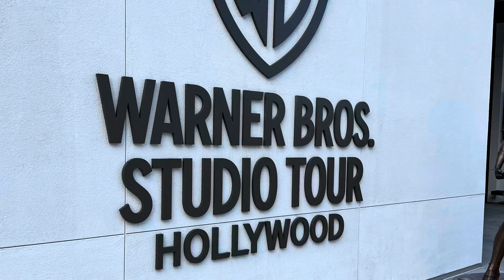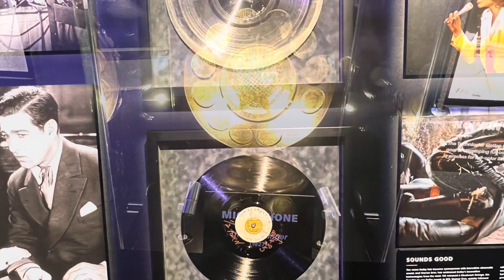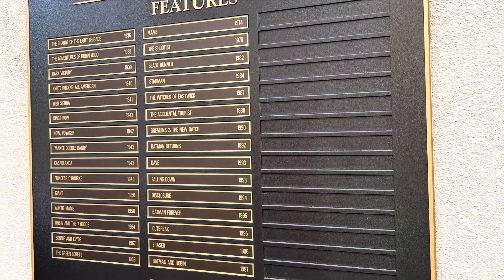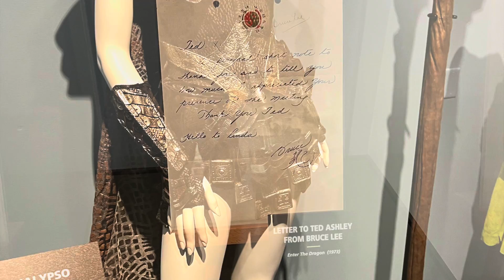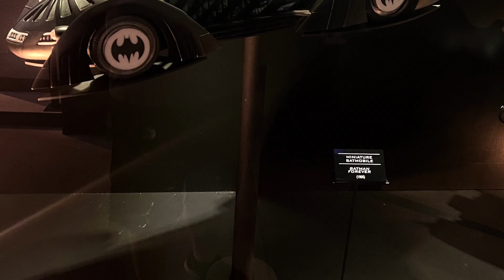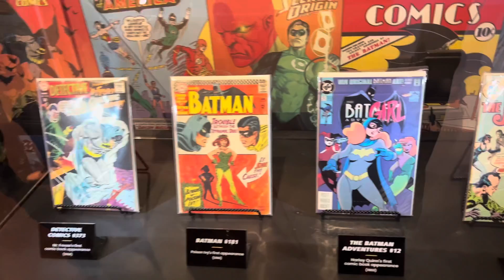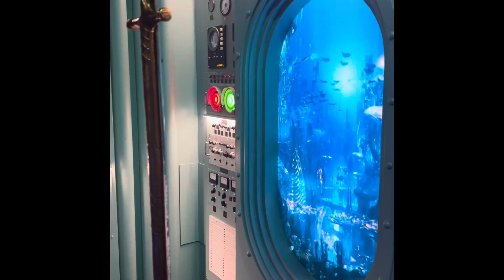Doing a Warner Brothers Studio Tour